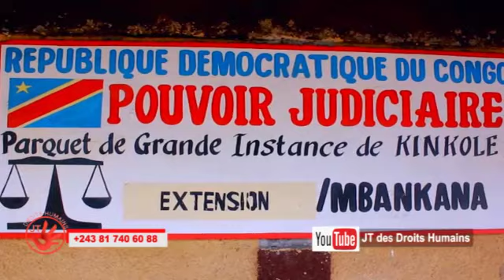JTDH/ IMPACT DES AUDIENCES FORAINES A MBAKANA